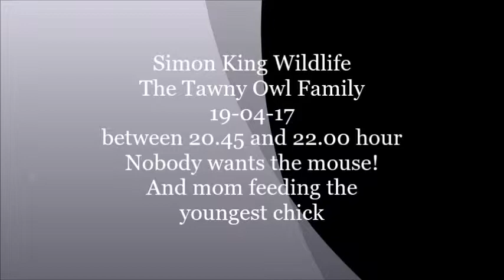Simon King Wildlife The tawny Owl Family 19-04-17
Mom feeding the youngest chick and nobody wants the mouse!